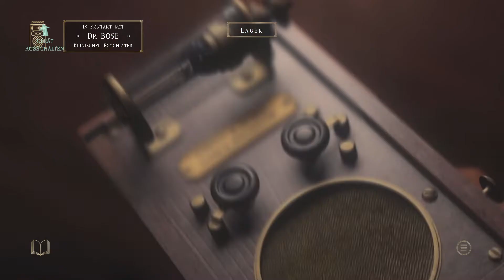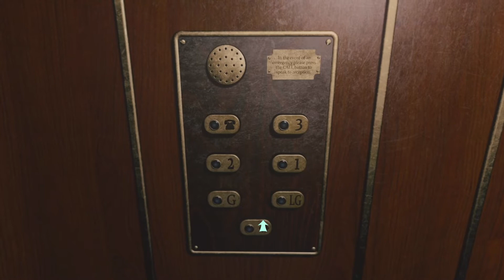Horror LetsPlay At Dead of Night German|LetsPlay Deutsch|#005 Des Rätsels Lösung ??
►Moin und willkommen auf meinem Kanal, schön das du zu mir gefunden hast

At Dead Of Night ist teils Horrorfilm, teils Horrorspiel und teils Geisterjagd. Es kombiniert nahtlos Live-Action und Grafiken, um ein einzigartiges Horror-Erlebnis wie kein anderes zu schaffen. Sie spielen Maya, eine Studentin, die in einem abgelegenen Hotel gefangen ist, das von einem Psychopathen namens Jimmy Hall geführt wird. Jimmy hat Mayas Freunde gefesselt und sie mit bösen Absichten in ihre Zimmer gesperrt. Maya hat es geschafft zu fliehen, aber Jimmy ist auf der Suche nach ihr. Um ihn jedoch dazu zu bringen, ihre Freunde freizulassen, muss Maya Jimmys dunkles Geheimnis aufdecken. Mit einem alten Geister-Sprachempfänger, den sie findet, muss Maya mit den Geistern von Jimmys Vergangenheit kommunizieren, die sich im Hotel materialisieren und nach und nach ihre Geschichte enthüllen.▬▬▬▬▬▬▬▬▬▬▬▬▬▬▬▬▬▬▬▬▬▬▬▬▬▬▬▬▬▬

►Ein paar Infos zu meiner Person:
    Ich bin ein Ostfriese der gerne Zockt. Ich zocke fast alles quer
    durch und mich kann man für viele Games begeistern. Am liebsten
    zocke ich Horrorgames mit euch. Ich zocke auf meiner Ps4 und ich
    habe mir einen schönen Gamingpc zusammen stellen lassen.

►Mein Ziel mit Euch:
    Das ihr, mit mir euren Alltag für eine kurze Zeit hinter euch lassen
    könnt und ihr so ein bisschen mit mir Lachen, euch ärgern oder
    auch spannende Momente erleben könnt.

►Ich danke euch :
    Für eine Positive Bewertung und ein Abo würde ich mich sehr
    freuen. Ich bin dankbar für jede Unterstützung.
Let's Play At Dead of Night Deutsch - German/Deutsch Walkthrough Gameplay
Let's Play At Dead of Night - Deutsch Gameplay with Commentary (German/Deutsch)